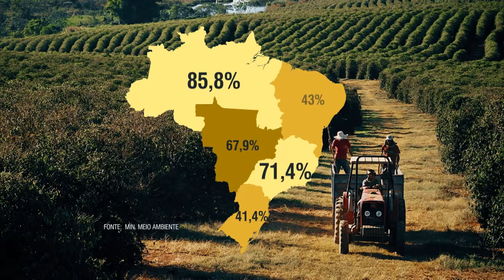Termina em maio o prazo para fazer o Cadastramento Ambiental Rural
NBR NOTÍCIAS - 13.04.16: Termina no dia 5 de maio o prazo para fazer o Cadastramento Ambiental Rural (CAR). Além de preservar o meio ambiente, o registro eletrônico é fundamental para garantir o crédito rural. O Cadastro Ambiental deve ser feito apenas pela internet e o próprio dono da terra pode fazer o registro sem nenhum custo. Os detalhes estão em car.gov.br.